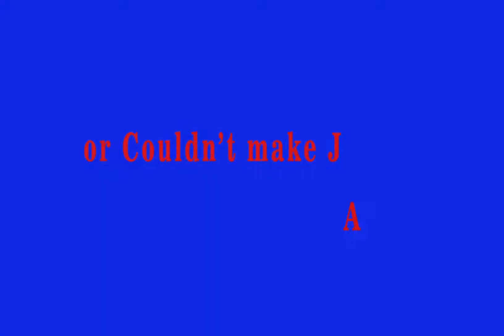university admission made easy through A'level Direct entry 200level IJMB/JUPEB/CAMBRIDGE,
Video from A.D.A.C.T